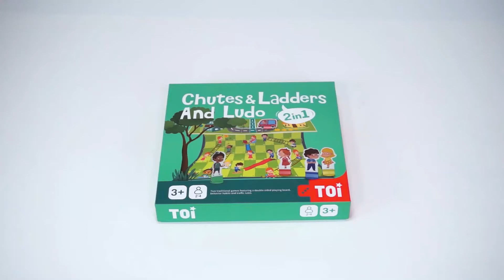TOI Chutes & Ladders And Ludo Board Game Suitable for Age 3+ Educational Toy Chess Toy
- This is a 2-in-1 cost-effective experience chess game that combines traffic knowledge and behavioral habits! Paint layout of multiple real scenes, as well as behavioral instructions, simulate go-to-school scenes in the game, Learn simple traffic rules, and tell children if the habits are good. Let the children improve themselves in subtle ways!

- Players have to carefully observe the specific situation on the checkboard and finish the moving of chess pieces.
- Players need to calculate which grid their chess pieces should be at according to the stop number.
- This game trains the children to positively and patiently address frustration and problems.
- This game makes children understand what are good habits and bad habits,which can imperceptibly influence their growth.